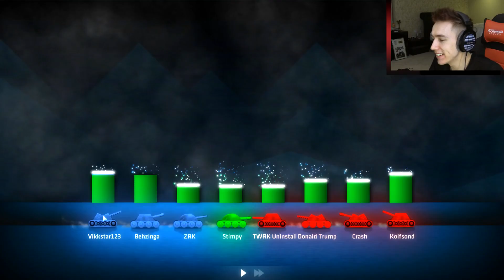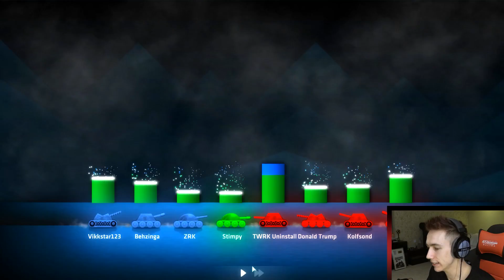WE TAKE ON TRUMP!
Become a Member Become a Member Leave a like for more Shellshock!

Simon/Miniminter/mm7games